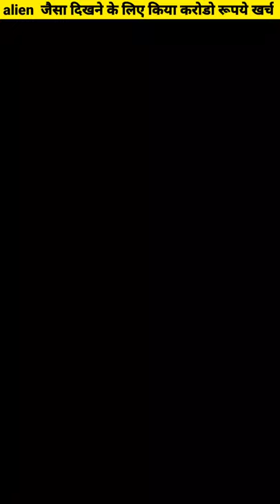Man Who Transformed Himself Into 'Black Alien'- Anthony Loffredo by fascinating facts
AnthonyLoffredo Alien BlackAlien A MAN has transformed himself into a 'black alien' by having his nose REMOVED, splitting his tongue and having his eyeballs tattooed. Anthony Loffredo, 32, has also covered himself in tattoos and piercings to make himself look like a real-life alien. The Frenchman also had his nose surgically removed this week to turn himself into a "black alien."He visited Barcelona-based modifier Oscar Marquez for help, since the operation is illegal in his native country.The extreme surgeon carried out the procedure known as a “rhinotomy” - which has left Anthony with a gaping hole in his face.Speaking about his latest bizarre procedure, Anthony posted on his Instagram
Amazing facts
facts
fact
science
 science facts
top enigmatic facts
random facts
random facts in hindi
hindi facts
रोचक तथ्य
fun facts
interesting facts
mind blowing facts
new facts
fact video

1. This video has no negative impact on the original works (It would actually be positive for them)
2. This video is also for teaching purposes.
3. It is not transformative in nature.
4. I only used bits and pieces of videos to get the point across where necessary.